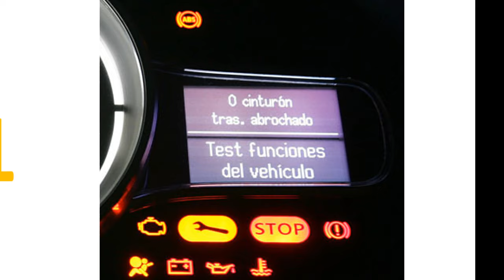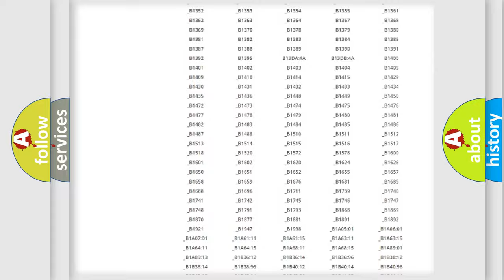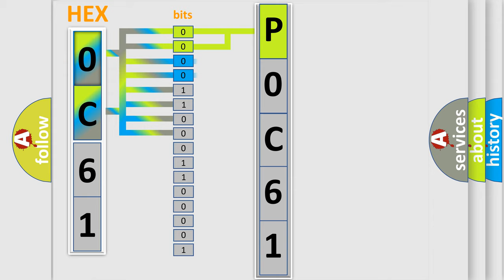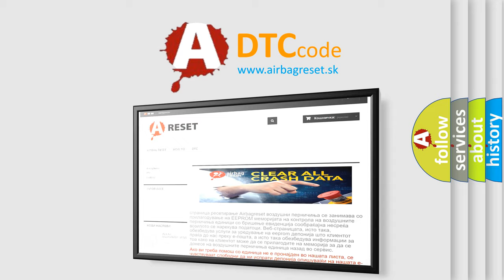DTC Saturn P0C61 Short Explanation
Contents:
0:21 Basic DTC analysis according to OBD2 protocol standard.
1:48 Insight into programming
2:58 A diagnostically understandable description of the Diagnostic Trouble Code
3:05 Basic error definition

Make:
Saturn
Code:
P0C61
Definition:
Drive Motor 2 Position Sensor Circuit 2 Low Voltage
Description:
Ignition is ON.
Cause:
P0C57 or P0C61Circuit voltage less than 0.5V.